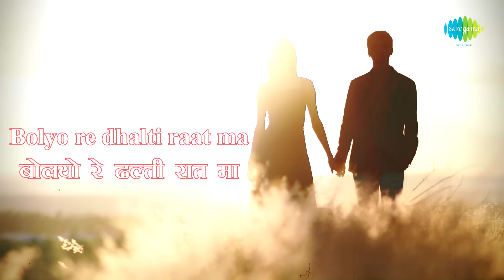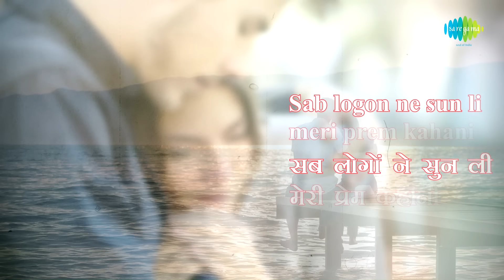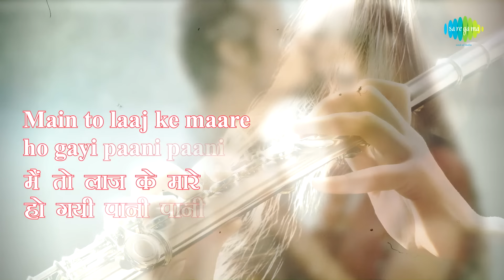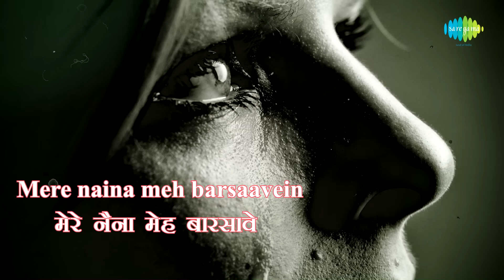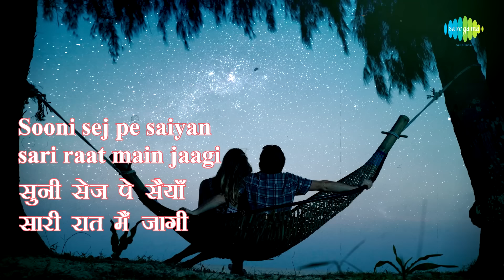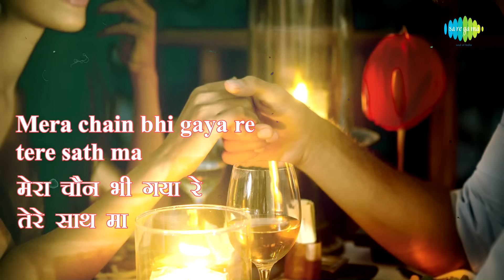Morni Baga Ma Bole - Lyrical | Lamhe | Sridevi | Anil Kapoor|Lata Mangeshkar|Ila Arun |Anand Bakshi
Experience the magic of the timeless song 'Morni Baga Ma Bole' Lyrical from Yash Chopra's iconic film Lamhe. With enchanting vocals by Lata Mangeshkar and Ila Arun, and music by the legendary Shiv-Hari, this song brings Anand Bakshi's poetic lyrics to life.

Credits:

Song: Morni Baga Ma Bole
Film: Lamhe
Artist: Lata Mangeshwar & Ila Arun
Music Director: Shiv-Hari
Lyricist: Anand Bakshi
Film Star:  Sridevi, Anil Kapoor, Anupam Kher, Waheeda Rehman
Director :  Yash Chopra